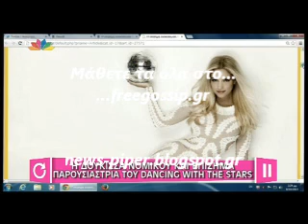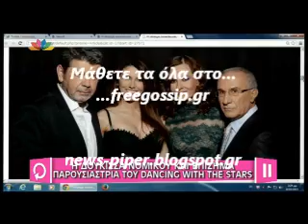Η ταινία μου